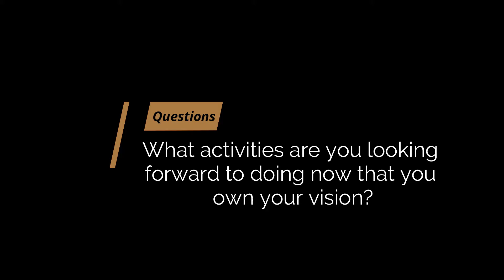Patient Testimonial - What did Sta-Sia think about the LASIK procedure? | Vision for Life Clinic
This is Sta-Sia's testimonial video, shared with her permission.

𝐕𝐢𝐬𝐢𝐨𝐧 𝐟𝐨𝐫 𝐋𝐢𝐟𝐞 𝐂𝐥𝐢𝐧𝐢𝐜 - 𝐊𝐧𝐲𝐬𝐧𝐚
Advanced Surgical Centre, 4 Barracuda Street